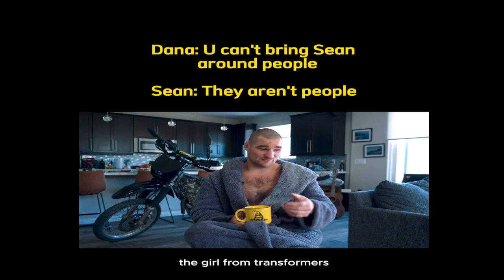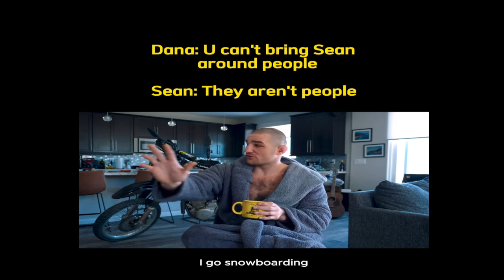Sean Strickland being Sean Strickland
Sean Strickland being Sean Strickland meaning being comical, wildly honest and most of all real...